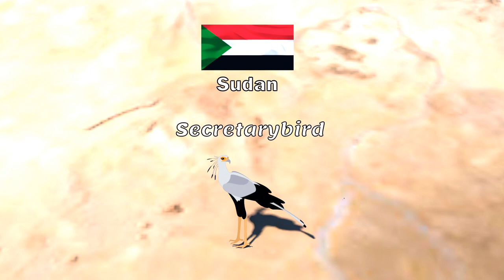National Animals Comparison: with Country Flags and Geographic Maps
National animals, Real and Mythical. Some contries do not have officail national animals.